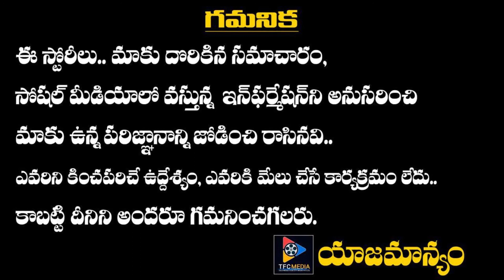Actress Kushboo Joins BJP At Delhi || TFC NEWS